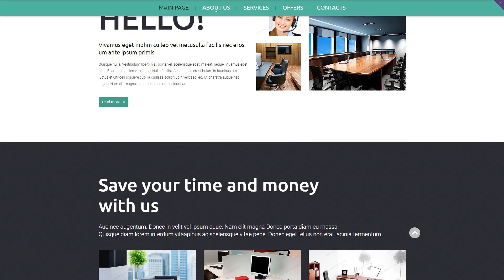Real Estate Agency Responsive Website Template - 50808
For businesses like coworking, for, meeting, office, rent, rental, rooms, space, working

Responsive design renders a web-based page exact same properly on any screen size.
It is great considering that the website is available for more visitors from the vast number of gadgets.
Browse for more Responsive web templates here
Bootstrap is a free of charge grid-based framework that enables the development of responsive websites.
Bootstrap helps to build better websites .
Find latest Bootstrap website designs here